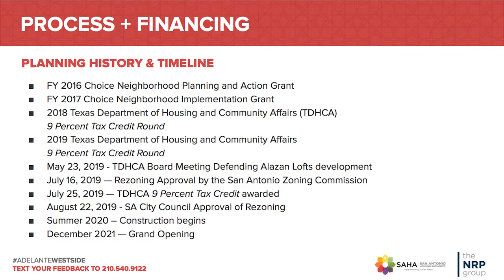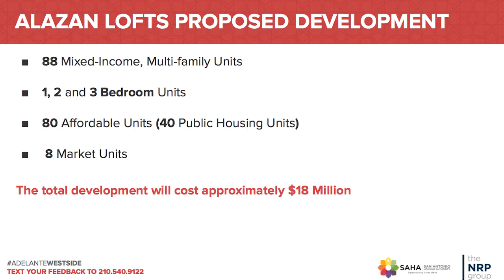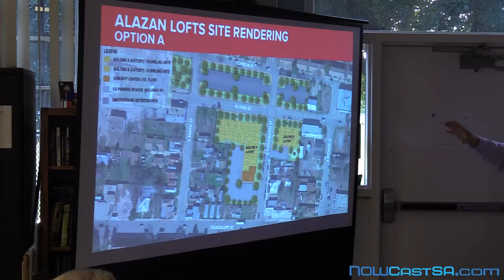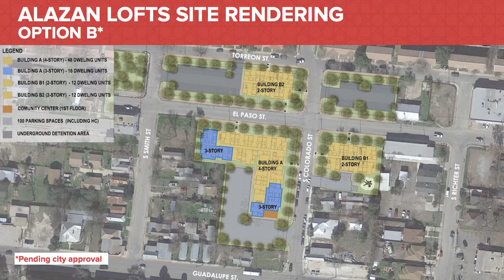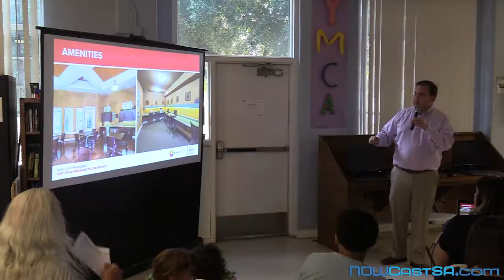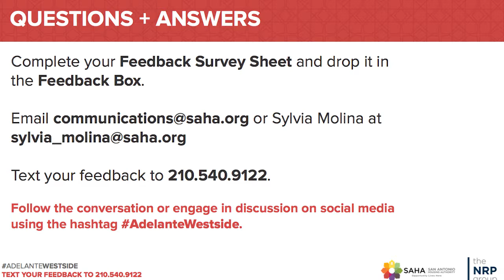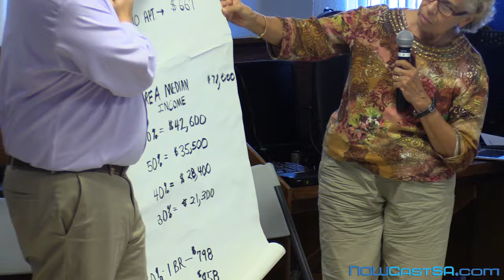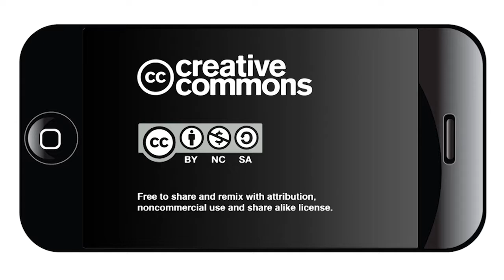Alazan Lofts SAHA meeting with nearby residents